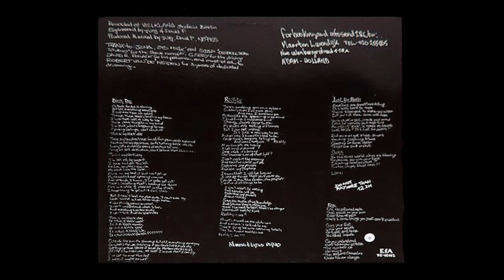NO PIGS - Black day 12''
Black Day
Side B
Reality
Lust For Death
Rage

Year: 1987
Label: Destiny Records